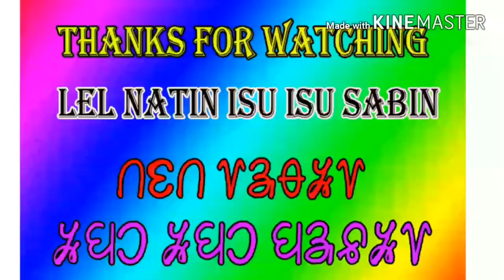NAPAM POROB: 2018, LITTLE SINGER KOUSIK SINGH & TEAM OF MEDINIPUR,WEST BENGAL AT-TARAKOTHI,BETNOTI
NAPAM POROB: 2018, LITTLE SINGER KOUSIK SINGH & TEAM OF MEDINIPUR, WEST BENGAL AT-TARAKOTHI, BETNOTI, MAYURBHANJ, ODISHA ON 2ND NAPAM POROB OF "ULGULAN MUNDARI SAMAJ", TARAKOTHI